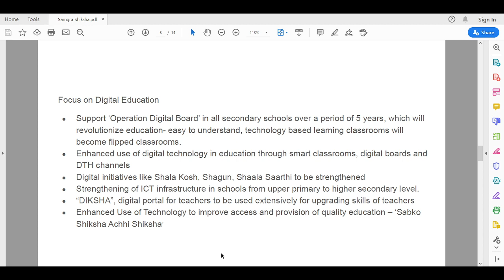Samagra Shiksha - 5